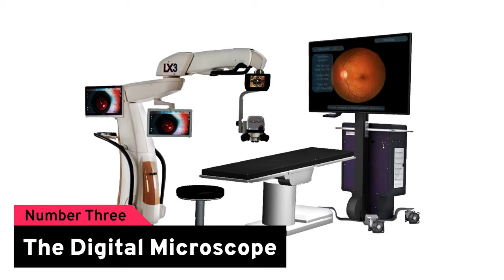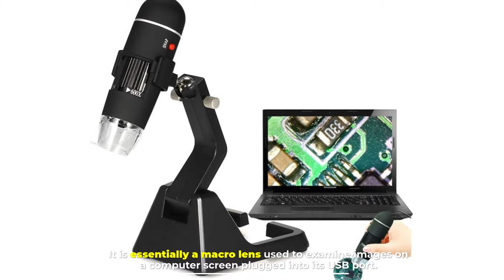Types of Microscope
☑1.  AmScope 120X-1200X 52-pcs Kids Beginner Microscope
☑2.  My First Lab Duo Scope Microscope
☑3.  OMAX 40X-2000X LED Binocular Compound Lab Microscope
☑4. AmScope IN200B-9M Inverted Tissue Culture Microscope
☑5.   Microscope for Kids Beginners Children Student

There are several different types of microscopes used in light microscopy, and the four most popular types are Compound, Stereo, Digital, and Pocket or handheld microscopes. So, let's go.

Number 1
The Compound Light Microscope
Commonly binocular (two eyepieces), the compound light microscope, combines the power of lenses and light to enlarge the subject being viewed.

Typically, the eyepiece itself allows for 10X or 15X magnification and when combined with the three or four objective lenses, which can be rotated into the field of view, produce higher magnification to a maximum of around 1000X generally.

Number 2
The Stereo Microscope
The Stereomicroscope, also called a dissecting microscope, has two optical paths at slightly different angles allowing the image to be viewed three-dimensionally under the lenses.

Stereo microscopes magnify at low power, typically between 10X and 200X, generally below 100x.

With this type of microscope you generally have the choice of purchasing the fixed or zoom variety from a manufacturer and are relatively inexpensive.

Number 3
The Digital Microscope
Step into the 21st century with a digital microscope and enter a world of amazing detail.

The digital microscope, invented in Japan in 1986, uses the power of the computer to view objects not visible to the naked eye.

Among the different types of microscopes, this kind can be found with or without eyepieces to peer into.

Number 4
The USB Computer Microscope

Although not well suited to the same scientific applications as other light microscopes, the USB Computer microscope, among the different types of microscopes, can be used on almost any object and requires no preparation of the specimen.

It is essentially a macro lens used to examine images on a computer screen plugged into its USB port.
Number 5
The Pocket Microscope

In examining the different types of microscopes available on the market, the pocket microscope may be tiny but its abilities are impressive.

This is a device which is a great gift for a child or your student. It is used by scientists for hand-held imaging of a variety of specimens/objects in the field or in the laboratory.

It is small, durable and portable with a magnification ranging from 25x to 100x. There are many different models available

Number 6
The Electron Microscope
Among the different types of microscopes, the Electron Microscope(EM) is a powerful microscope available and used today, allowing researchers to view a specimen at nanometer size.

The transmission electron microscope(TEM), the first type of EM, is capable of producing images 1 nanometer in size.

The TEM is a popular choice for nanotechnology as well as semiconductor analysis and production.

Number 7
The Acoustic Microscope
The Acoustic Microscope is less about resolution and more about finding faults, cracks or errors from samples during the manufacturing process.